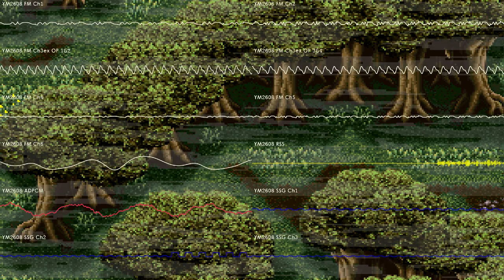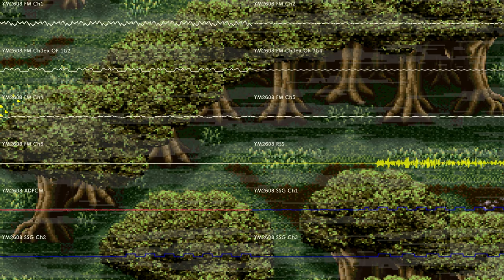Chrono Trigger - Secret of the Forest (PC-98 - YM2608 Arrange)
Collab with A M 4 N

Furnace Tracker (YM2608/OPNA)
Cover done in Ryu Umemoto/Takami style (with Grounseed drums)